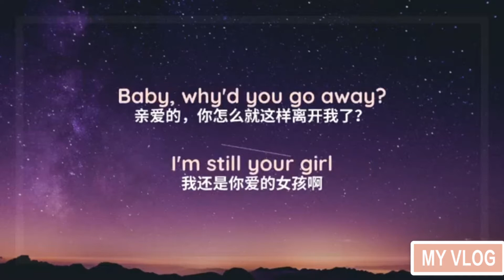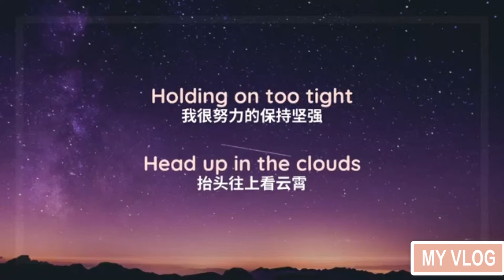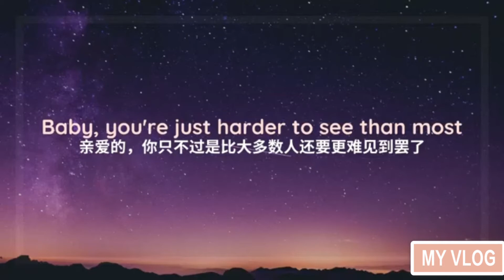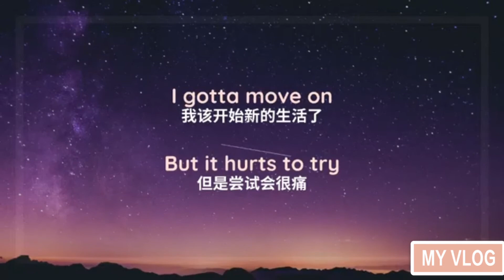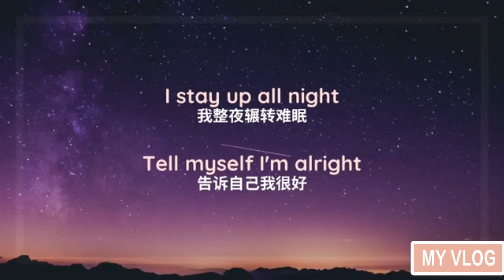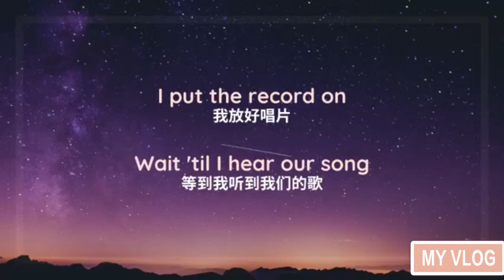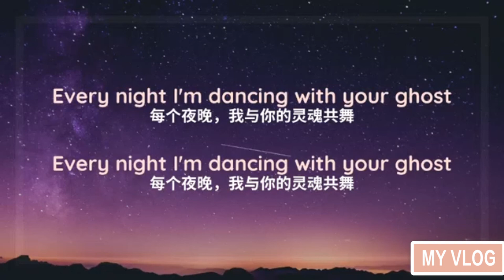Dancing With Ghost与灵魂共舞